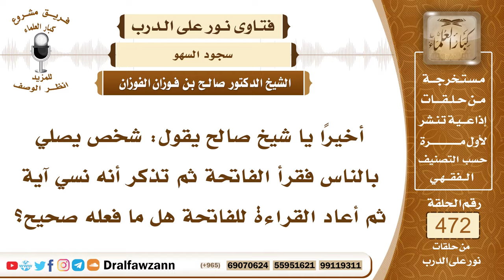6761- شخص نسي آية من الفاتحة فأعاد الفاتحة من أولها فهل فعله صحيح؟ - الشيخ صالح الفوزان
"6761- أخيرًا يا شيخ صالح يقول: شخص يصلي بالناس فقرأ الفاتحة ثم تذكر أنه نسي آية ثم أعاد القراءة للفاتحة هل ما فعله صحيح؟
الجواب: الجواب: نعم ما فعله صحيح، لا بد، لا بد من هذا، قراءة الفاتحة ركن من أركان الصلاة بجميع ألفاظها حتى التشديدات التي فيها، الحرف المشدد عن حرفين، لا بد من قراءة الفاتحة كاملة بحروفها وتشديداتها وحركاتها لا بد من هذا؛ لأنها ركن من أركان الصلاة.السائل: وإذا تركها يا شيخ صالح، هل يجب عليه سجود سهو؟
الشيخ: إذا تركها ما يكفي سجود السهو، يأتي بركعة كاملة، ثم يسجد للسهو.

السيرة الذاتية:
للاشتراك في قناة الشيخ صالح الفوزان

14_ الشيخ محمد أمين الشنقيطي
يتيوب

15_سماحة المفتي عبد العزيز آل الشيخ
 يوتيوب

رئيس الفريق
لمشروع كبار العلماء